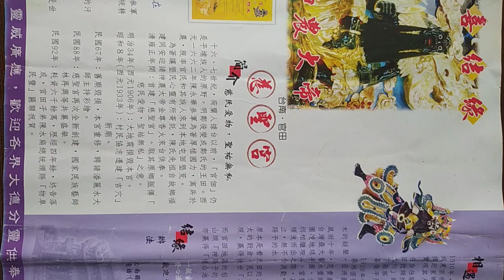VID手機版，台南官田#慈聖宮 有#八田與一 全家福老照片 20230110 104148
閩南語讀經影片合輯